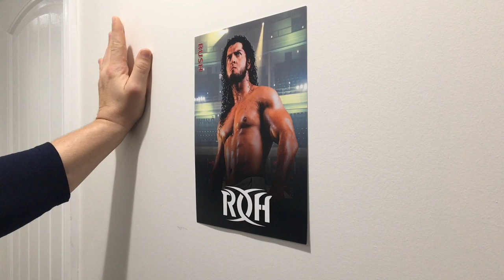Dalton Castle On His Match With Rush This Sunday In Lowell, MA!